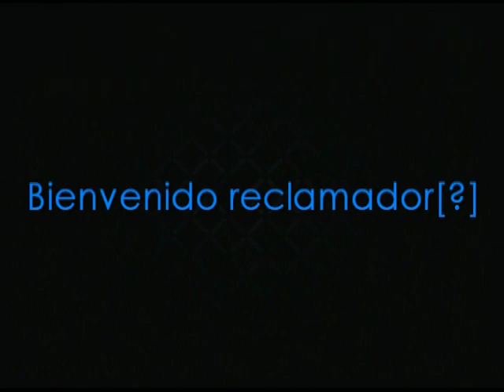Halo Reach (PC): 19 Terminales de datos(data-pads) y sus mensajes secretos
En este episodio, el oràculo les mostrara datos curiosos acerca de las terminales de datos y ademas les mostrara donde se encuentran